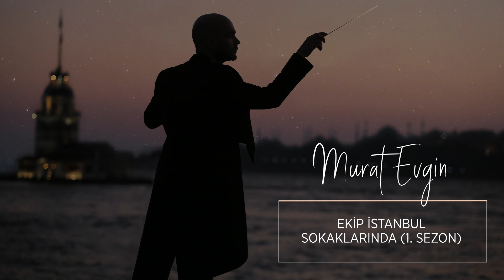Murat Evgin - Ekip İstanbul Sokaklarında (Official Audio)